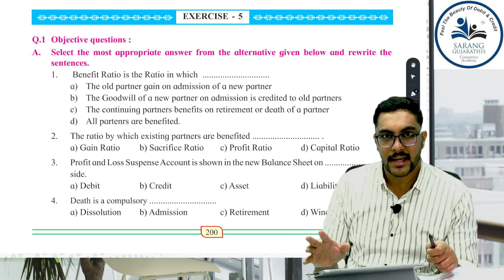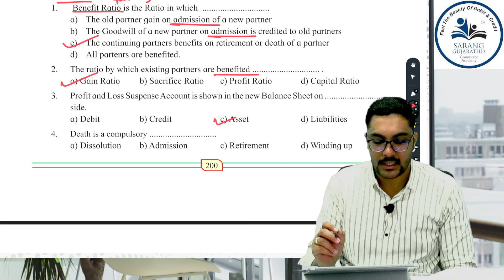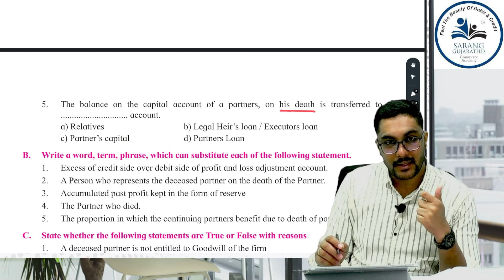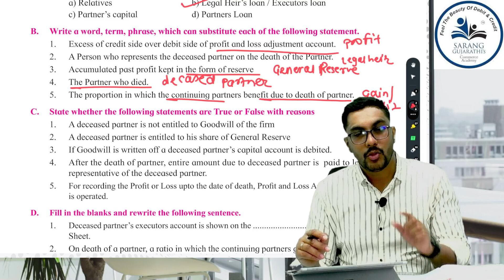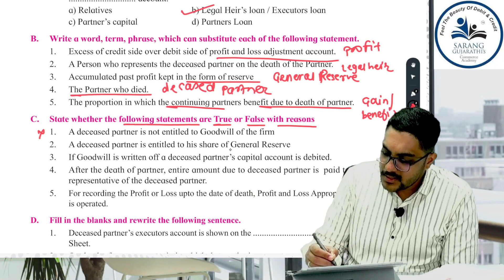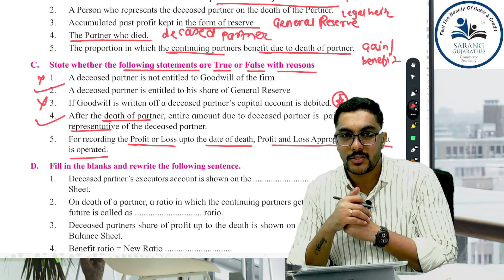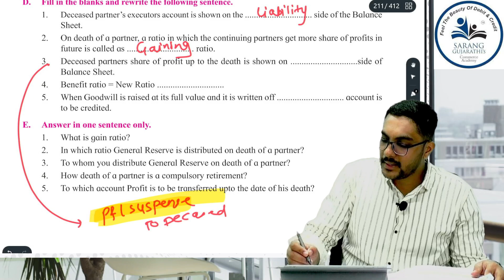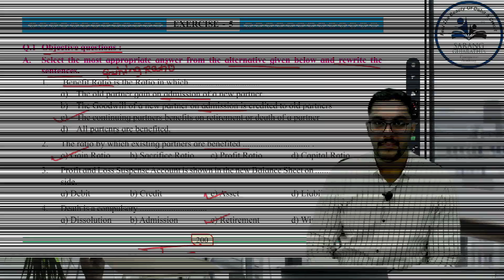Class 12 | Chapter 5 | Death of Partner | Exercise Solving | Maharashtra Board L9 | By Sarang Sir